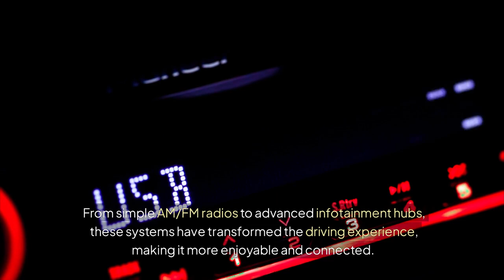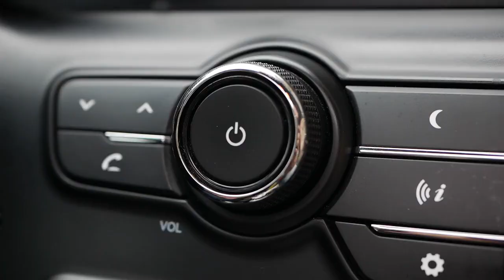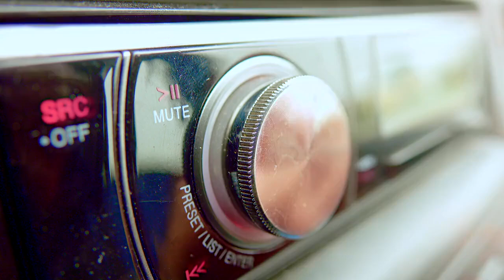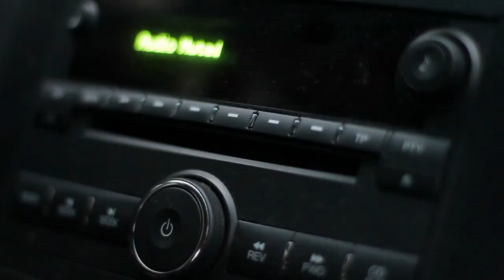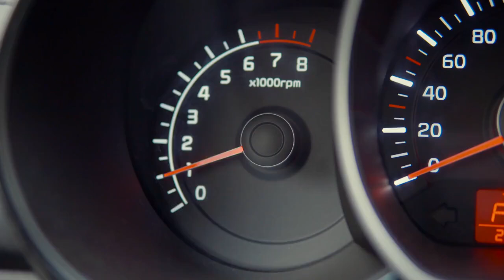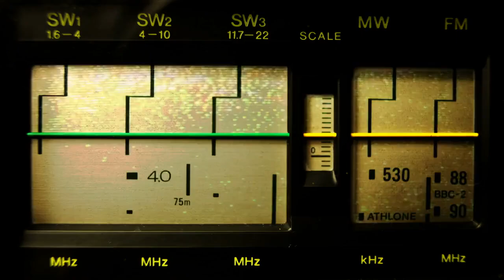The Evolution of In-Car Environment Systems | Part 1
In this video, "The Evolution of In-Car Environment Systems," we take a deep dive into how automotive technology has transformed the in-car experience over the years. From early air conditioning units to advanced climate control systems, discover how innovations have enhanced comfort, safety, and convenience for drivers and passengers alike.